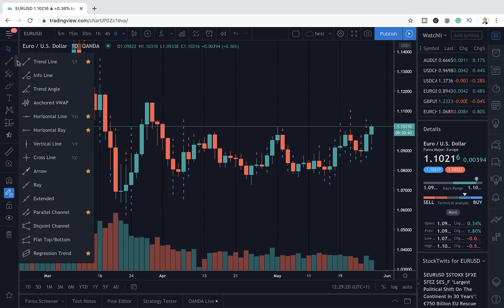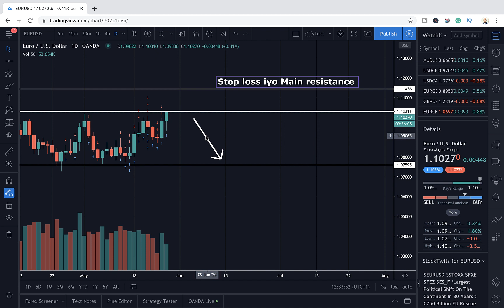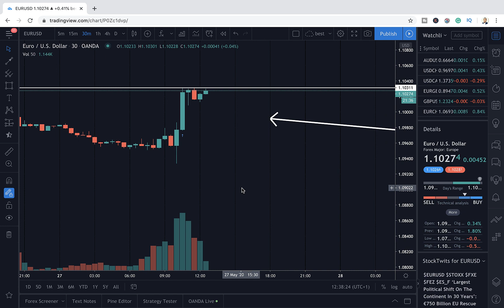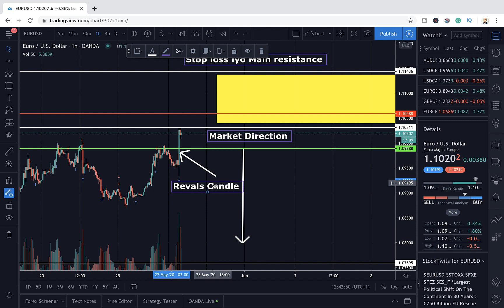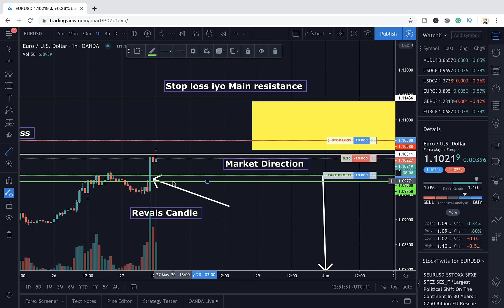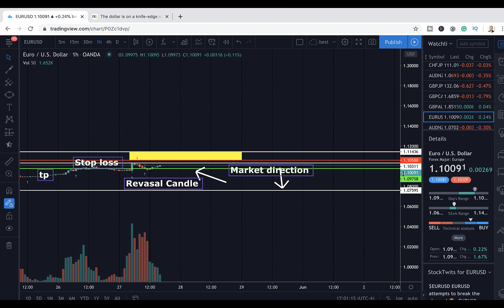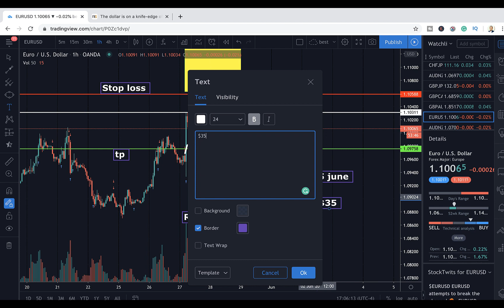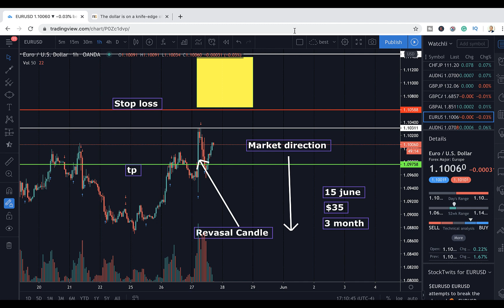Daawo : Anigaa LIVE u trade garaynaya misena Profit samaynaya iyo Qiimaha Academy ga